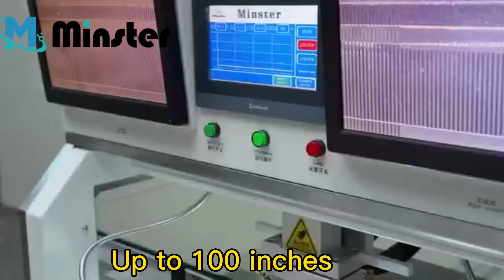ST-65D led lcd ACF flex cable Cof bonding machine for TV screen panel repair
Welcome to order from Minster